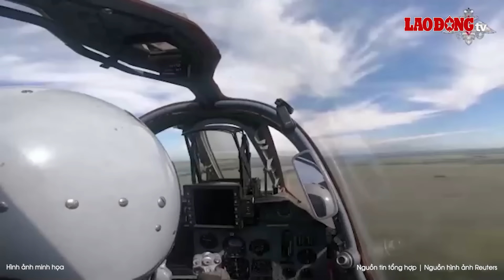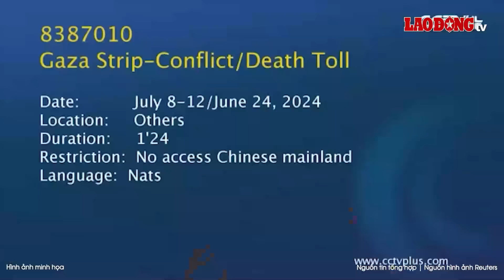Thời sự Quốc tế mới nhất: Nga tấn công như vũ bão vào trung tâm hậu cần quan trọng của Ukraine | BLĐ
* Đường dây nóng: 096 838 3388

 Thời sự Quốc tế tối 23/7 gồm những tin chính sau đây:
Bà Harris sẽ có đủ phiếu để thay ông Biden trở thành ứng cử viên tổng thống
Bất ngờ trước nỗ lực viện trợ mới nhất của Đức cho Ukraine
Nga tấn công như vũ bão vào trung tâm hậu cần quan trọng của Ukraine
Các phe phái Palestine nhất trí thành lập Chính phủ đoàn kết dân tộc
Mỹ, Nhật Bản tổ chức đối thoại an ninh